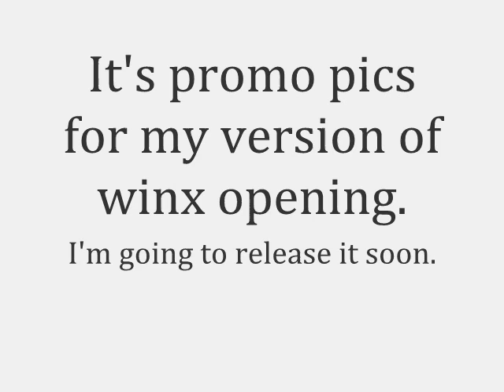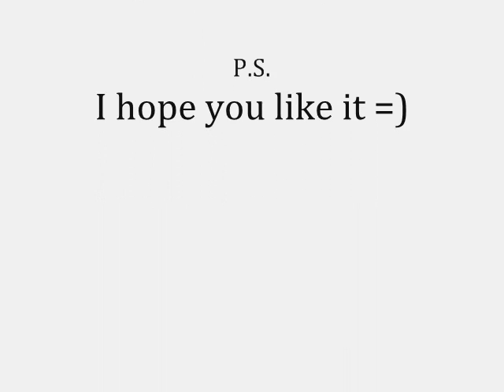Winx 5 season promo pics - opening (my version)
Video will be realesed on 24 of June. This pics are my fanarts which are included in opening.

\\\I don't own the winx club characters. They  was created by Iginio Straffi. I also don't own this music content.\\\

Сам ролик выйдет 24 июня. Эти изображения - мои фанарты.

 \\\Я не владею ни музыкальным контентом этого видео, ни героями Винкс клаба.\\\